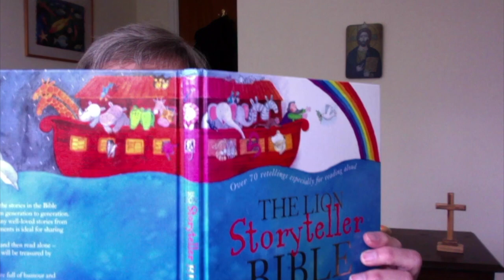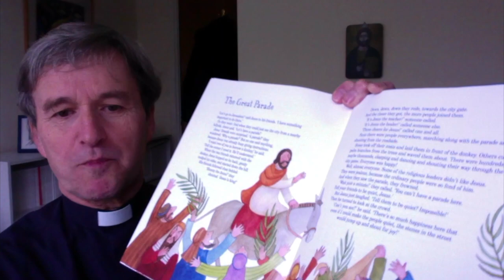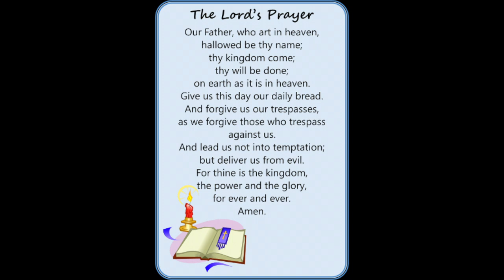St John's Bishops Wood Collective Worship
A Collective Worship for Lent with Reverend Phil - Palm Sunday